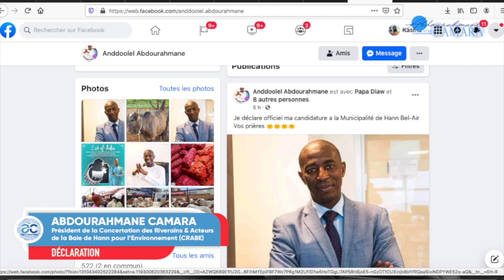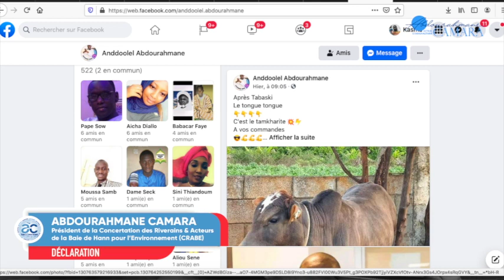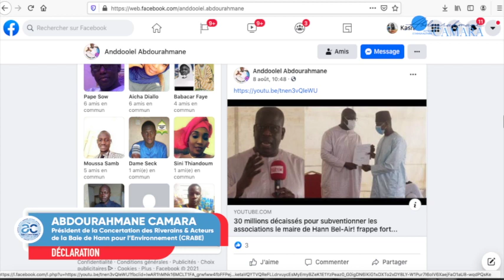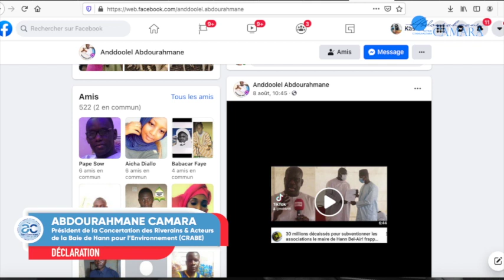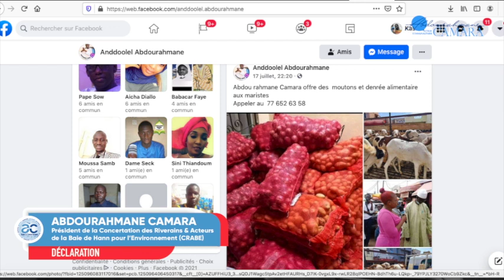DECLARATION AC #1 - Abdourahmane Camara apporte des précisions sur certains faits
Abdourahmane Camara apporte des précisions sur certains faits...